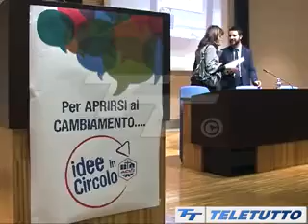Assemblea dei Circoli Acli Lombardia - Concesio2014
Il servizio di Teletutto sull'Assemblea dei Circoli delle Acli Lombardia, presso l'Istituto Paolo VI di Concesio, 15 novembre 2014